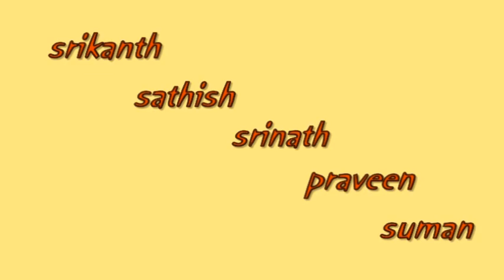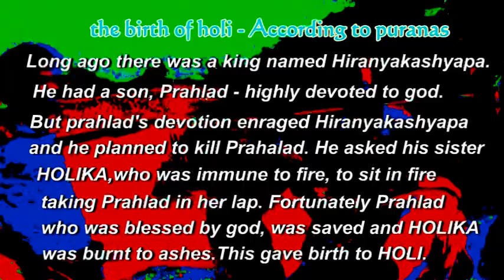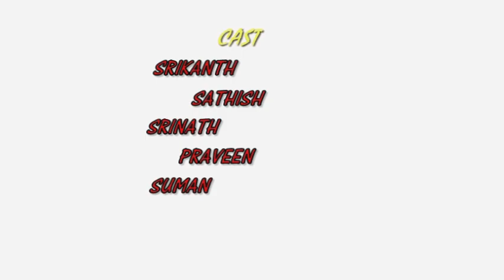VARNAM_short film by prashanth